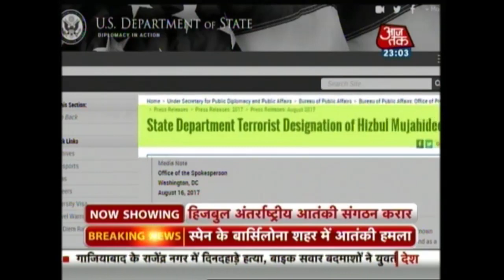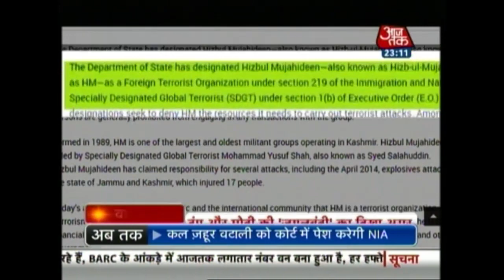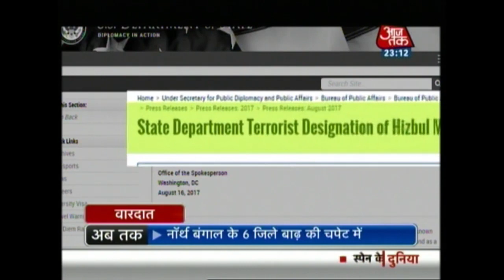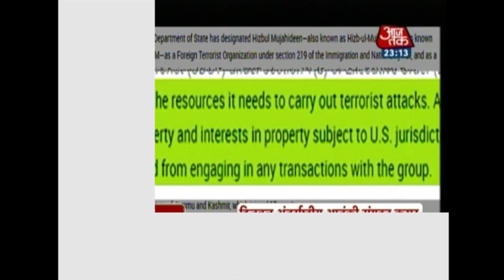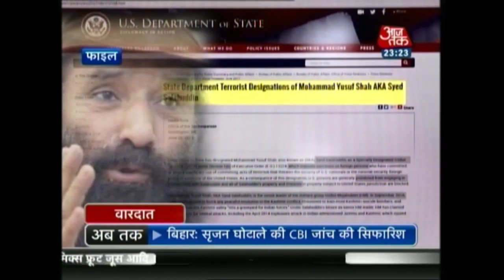Hizbul Mujahideen Designated As Foreign Terrorist Group By US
he United States has added the Hizbul Mujahideen to its blacklist of nearly 60 terrorist organizations, a move that comes just a month after Syed Salahuddin, the group's chief based in Pakistan-occupied Kashmir was designated a "global terrorist".